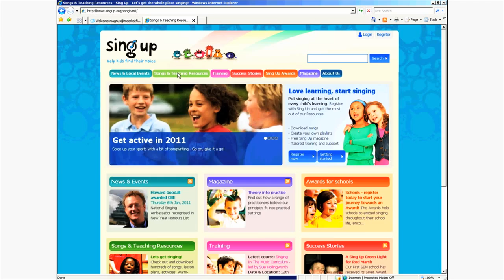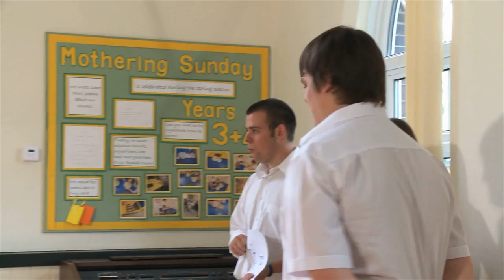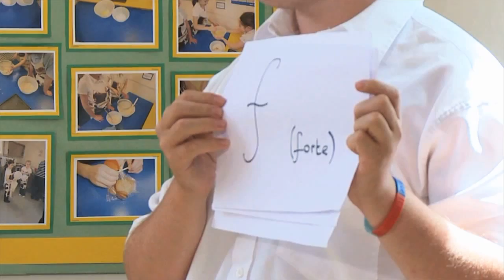Becoming a Confident Young Singing Leader with Sue Hollingworth - Sing Up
This short training video is designed to help young people gain confidence when leading younger children in singing. Sue Hollingworth provides some guidance on how to become more self-confident with some tips and ideas.